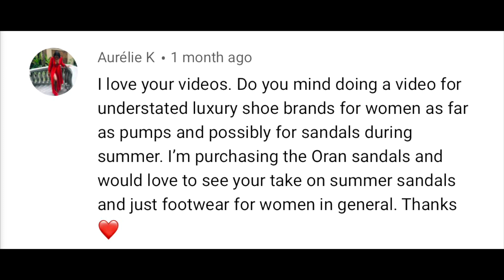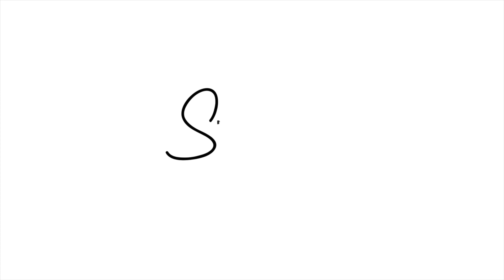VCR: Summer sandals | Manolo Blahnik, Gianvito Rossi, Aquazzura, Rupert Sanderson | Anesu Sagonda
In this video I go through my summer sandal recommendations requested via the viewer comment response series where I respond to a question posed by a viewer against one of my videos.

I start with a general overview of sandals this season with a heavy focus on timeless designs.

My ultimate recommendations revolve around 5 brands:

Manolo Blahnik
Gianvito Rossi
Aquazzura
Rupert Sanderson
Francesco Russo

Brands that offer arguably the highest level of quality, comfort and craftsmanship in the industry.

All brands ship globally.

Contents of video:

00:00 Introduction

Olivia Morris at home
Natasha Zinko
Studio Amelia
JW Anderson
Loewe
Attico

Top worn from Red Valentino